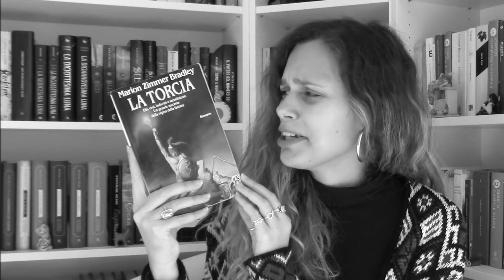NUOVO LIBRO PREFERITO & ULTIME LETTURE | Wrap up Ottobre e Novembre | HeleNarrazioni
Ciao lettori!
Oggi vi parlo delle mie ultime letture. Alcuni sono titoli di cui vi ho già parlato qui sul canale, altri invece sono belle novità.

LIBRI CITATI:
I figli del tempo
Il principe crudele

Cliccando sul link qui sotto oppure sui link dei libri citati e comprando qualunque cosa, riceverò da Amazon una piccola commissione in buoni che utilizzerò per acquistare libri e alimentare il canale e il blog.
Per voi NON comporterà alcuna spesa aggiuntiva.
Grazie a chiunque vorrà sostenermi!